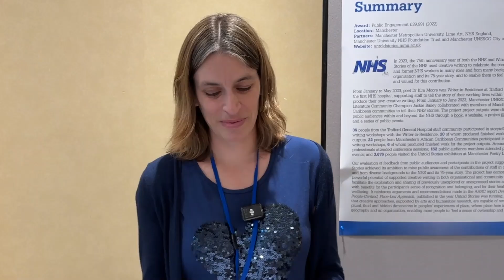Engage 2024 - "What Work Is" - a poem by Kim Moore.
Manchester Met’s AHRC-funded 'Untold Stories of the NHS' is a supported collaborative creative writing project. A way for staff at the first NHS hospital, Trafford General in Manchester, to explore their sense of belonging within the organisation in its 75th anniversary year. Trafford General poet-in-residence Kim Moore used postcards as one way to get NHS staff writing and as one way of curating their stories and voices. The Untold Stories team used their Encounters slot at Engage 2024 to demonstrate this creative writing engagement methodology, asking delegates to reflect on their own experiences of work and belonging in flash postcard-writing exercises. At the end of day two of the conference, Kim wrote this poem, built from the postcard responses from delegates.